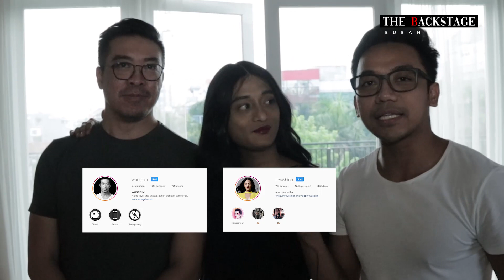BUBA x FREDERICA CULL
Ini dia behind the scene perjalanan sebelum Fred ke MU, mau tau seperti apa di balik kisah photoshoot FRED? banyak orang terlibat terima kasih untuk supportnya semua, yang tidak bisa di sebut satu persatu!